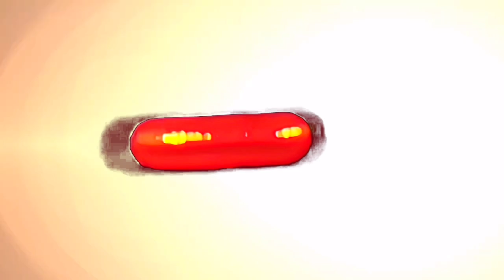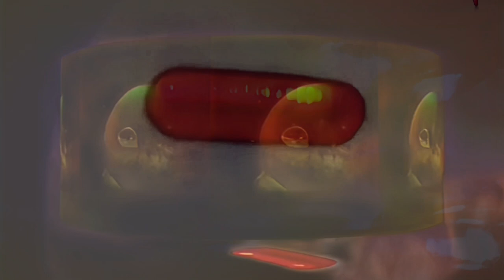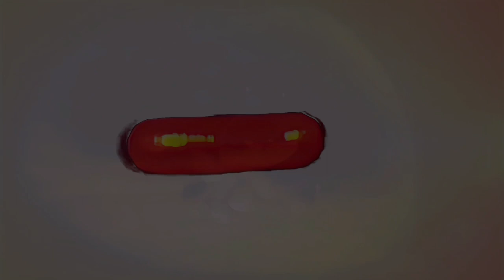Schalti Collage 3